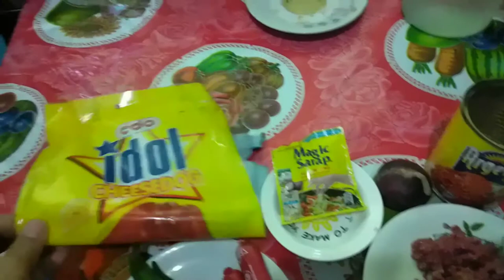How to cook ginisang okra / okra healthy vegetable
Hello guys, bloggers, or friends!! Yes, I share this the ginisang okra I cook food dish or menu well you try vegetable very healthy for the body! And protect antie cancer all vegetable green so very important to eat ofcourse you need strong body becomes healthy... If you don't know how to cook food you finish watching knowing better yes full view.
Yes! The OKRA - also known as gumbo or ladies' fingers, is a warm-season vegetable. It is a good source of minerals, vitamins, antioxidants, and fiber. It contains a sticky juice that people use to thicken sauces.
Follow me on: This YouTube channel, Facebook or messenger.